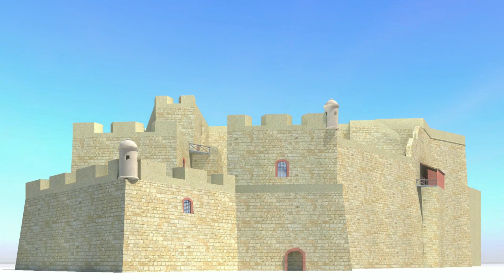The Traditional music of European Countries Second Part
0:02 -Germany
02:10- Italy
05:35- Russia
08:20- Portugal
11:22-Spain
13:58-Romania
15:36-Sweden
Európai országok Tradicionális Zenéi 2.rész